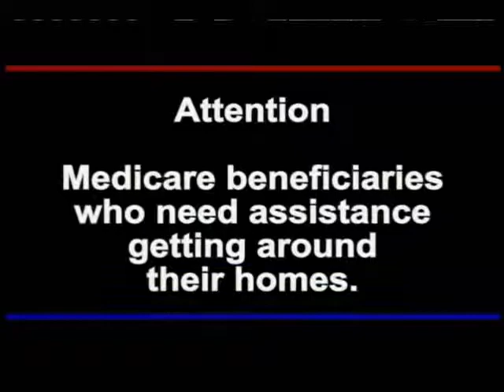News April 7, 2011.wmv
Talk about corporate welfare!  Wait until you hear about these corporations.  Carol Angela Davis reports.